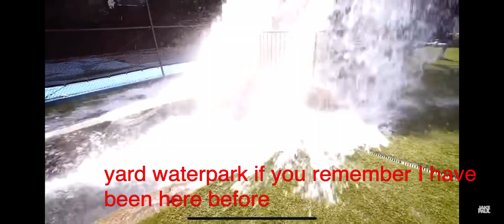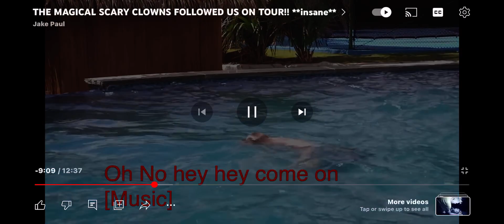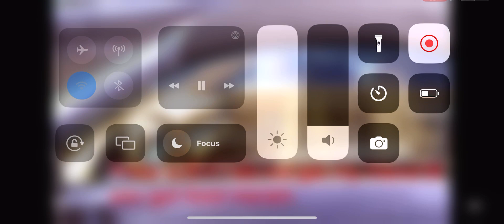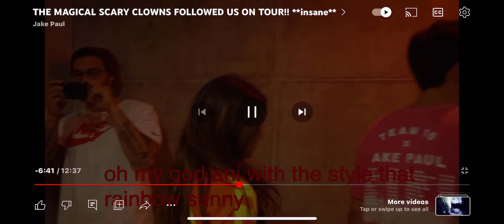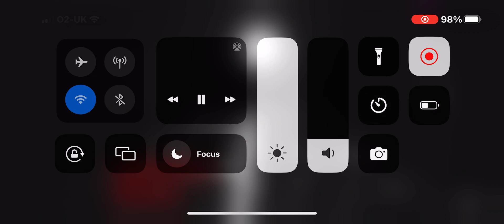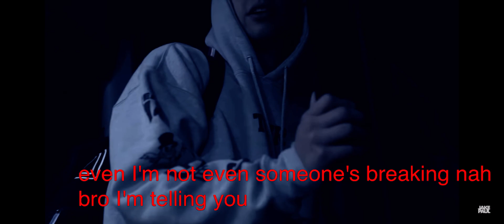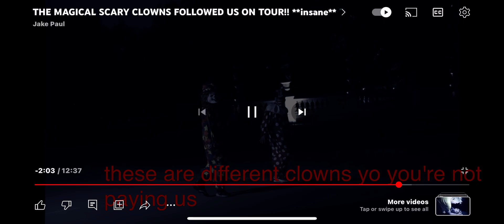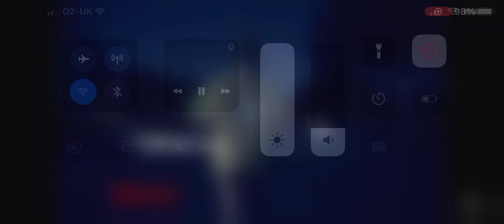The magic scary clowns followed us on tour **insane**